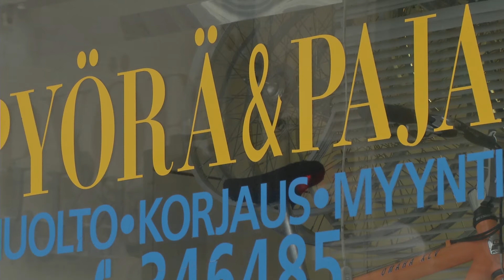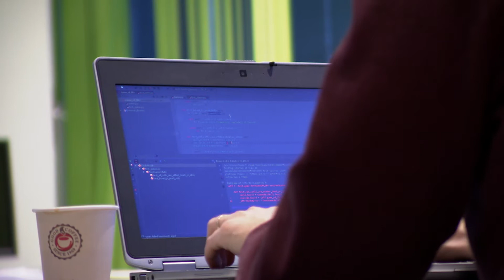Natalia Juristo: Ennustettavuutta yritysten ohjelmistokehitykseen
Espanjasta Ouluun muuttanut FiDiPro-professori Natalia Juristo tekee tutkimusta, jonka tavoitteena on tuottaa uutta tietoa yritysten ohjelmistokehityksestä. Tutkimuksessa kerätään tietoa ohjelmistoteknologioiden käyttäytymisestä erityyppisissä kehitysympäristöissä. Suomalaiset yrityspartnerit saavat tutkimuksesta monipuolista lisätietämystä muuttujista, jotka vaikuttavat ohjelmistokehitysprosessiin.

How to make software development process more predictable
FiDiPro Professor Natalia Juristo moved from Spain to Oulu, Northern Finland to lead a research project to gather knowledge about the behavior of software technologies in different environments. This project will help companies to achieve operational excellence and transparency in their software development. Participating companies will learn more about the variables influencing their software development process so they will be able to control the identified variables to improve their process and make them more predictable.